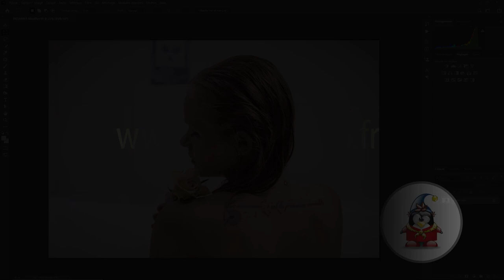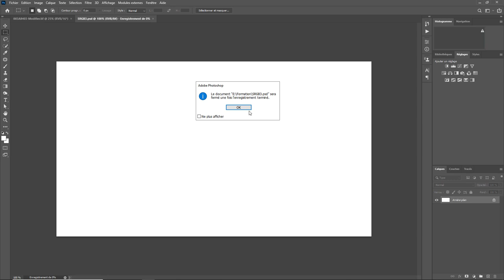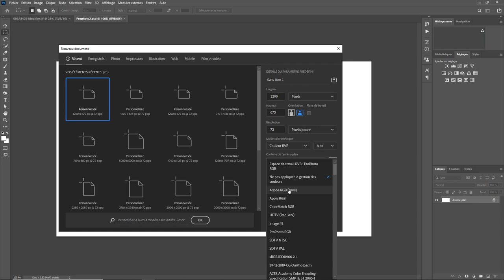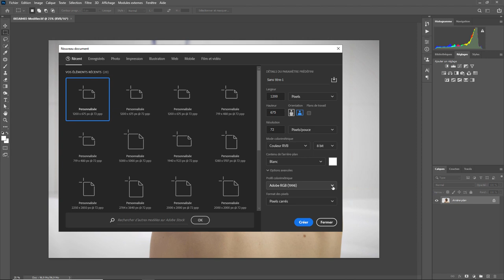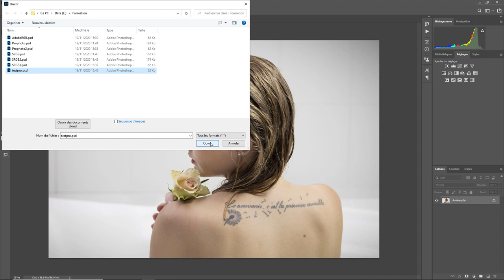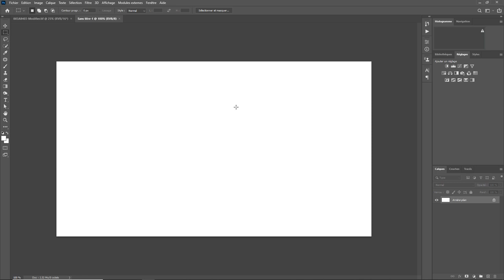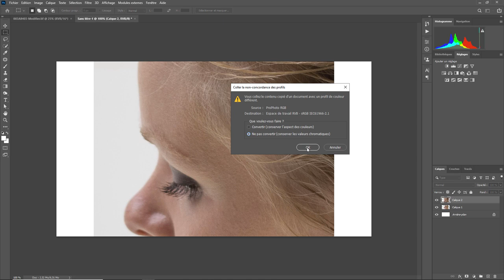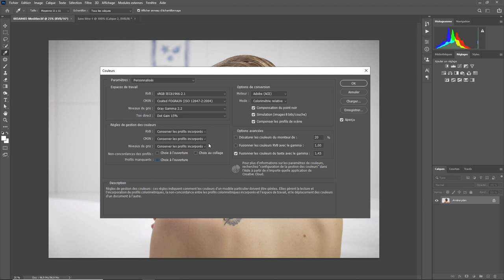Photoshop - Les Bases 51 - Couleurs...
L'écran Couleur de Photoshop expliqué simplement . Une question sur Lightroom ou Photoshop ? Rejoignez le groupe FB